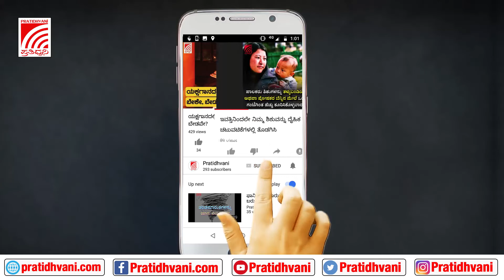ಈಶ್ವರಪ್ಪ ಪತ್ರ: ಇಲ್ಲಿ ಭ್ರಷ್ಟಾಚಾರದ ಕೂಪ ಕೂಡಾ ಅಡಗಿದೆ - ಡಿಕೆ ಶಿವಕುಮಾರ್‌